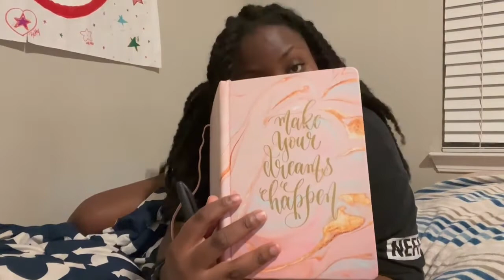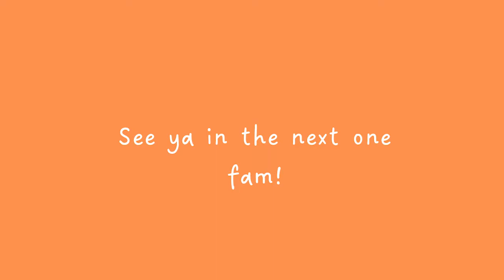I Tried Shower Lotion | Sunday In My Life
Hey Fam!

Another Sunday in my life! I tried shower gel... And got locked out of the house, lol.

Music

Follow me~